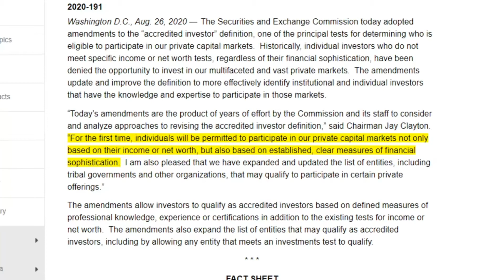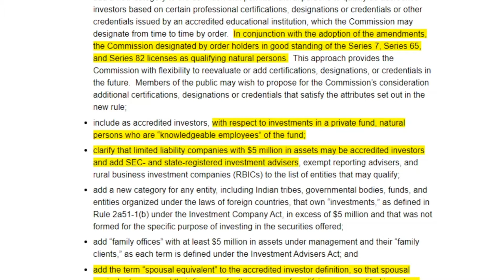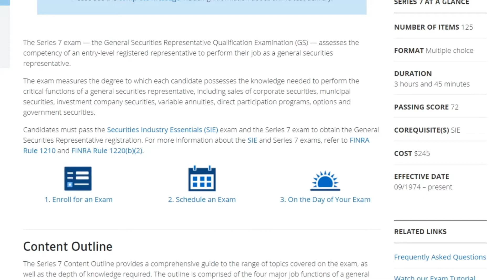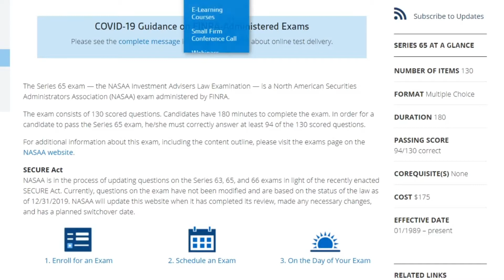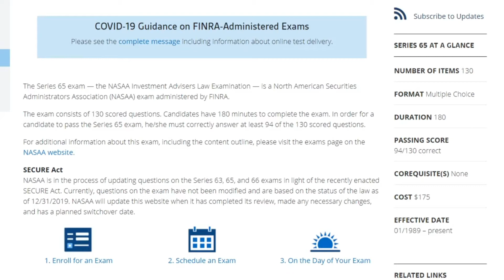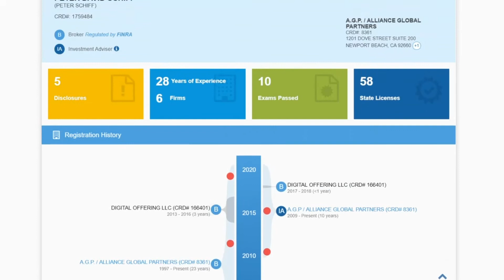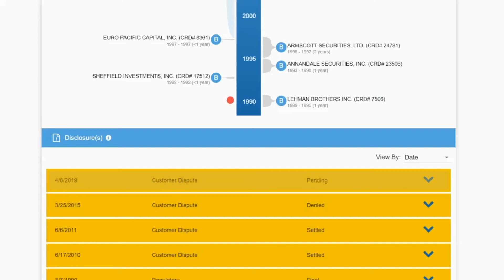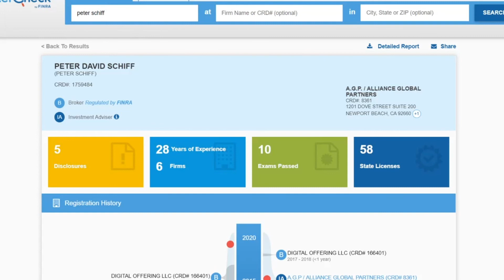*** BROKER CHECKING PETER SCHIFF *** and are you now an accredited investor?